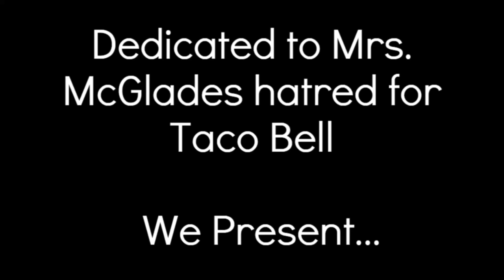Taco Hell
This is from 2018. It was a project for our Spanish 2 class at the time. Yes its cringe, but we're still proud of it. Also excuse my horrible Spanish speaking. I couldn't for the life of me remember my lines. There's a reason I write and direct instead of act. But with that being said, I hope you enjoy Taco Hell!

Joshua (me) - Writer, Director, Camera, Restaurant patron 1
Caleb - Translator, Camera, Restaurant patron 2
Zach - Hunchback, Translator
Ben -  Restaurant patron 3